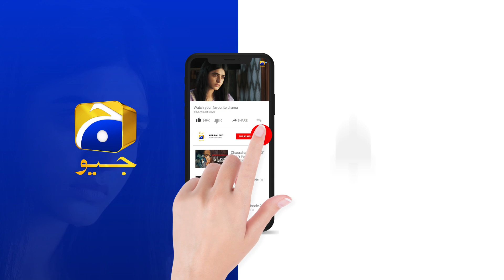Khoon Ke Badle Larki || Meray Humnasheen || Har Pal Geo